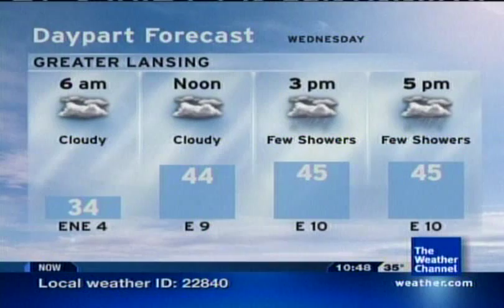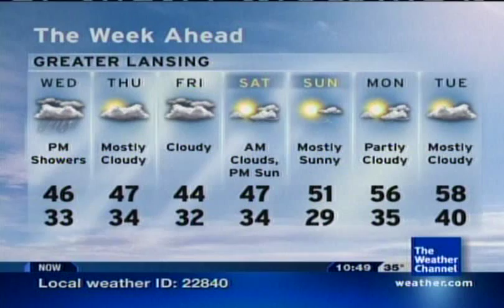Intellistar- 10/13/09 HiRAD Glitch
For one frame, the NWS radar site in Grand Rapids had a glitch on it. For the first time here, HiRAD actually picked up on it and guessed that rain was falling west of the area when in reality, it wasn't.

The songs are (in order of appearance):
-"Everything" by Patrick Droney
-"Freedom Walk" by Jim Weider.